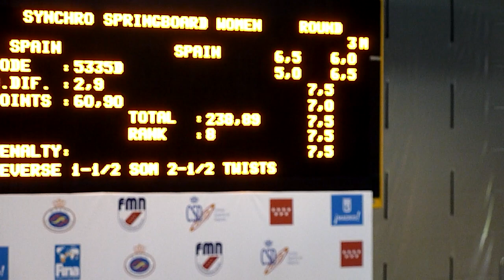leyre y karina grand prix saltos de trampolin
leyre y karina madrid 2010 sincro 5235D